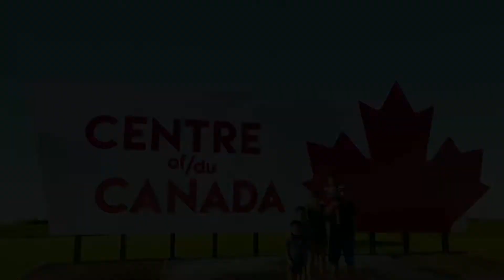Ginisang ampalaya na may itlog | Sautéed Bitter melon with egg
Try this super easy yummy recipe!